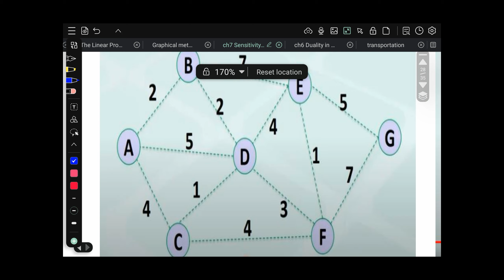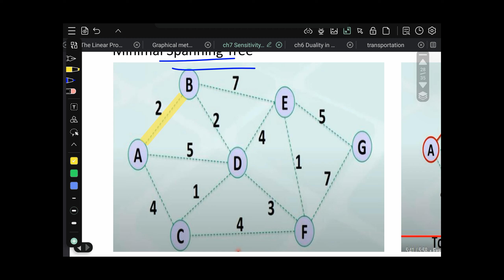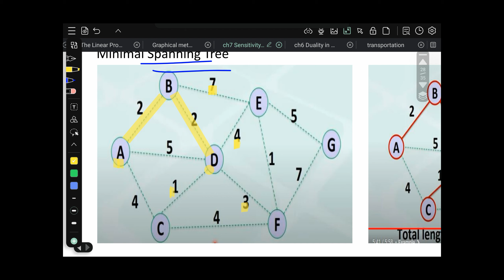Minimal Spanning Tree | OR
ان شاء الله بتكونوا استفدتوا من الشرح لا تنسوا تتابعونا على منصات التواصل الاجتماعي
 قروب الفيسبوك